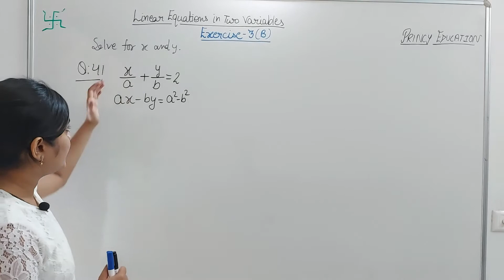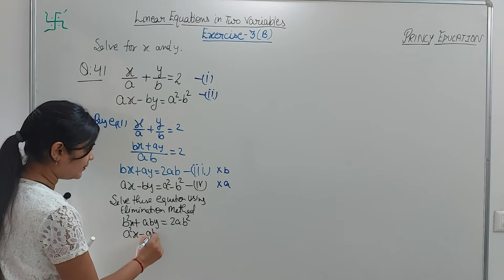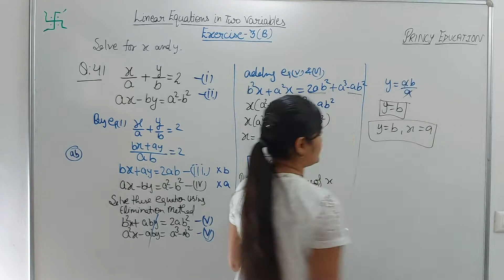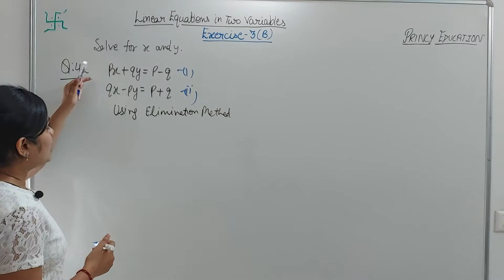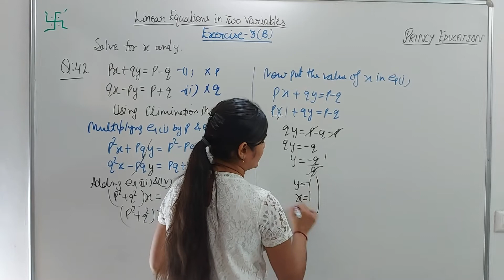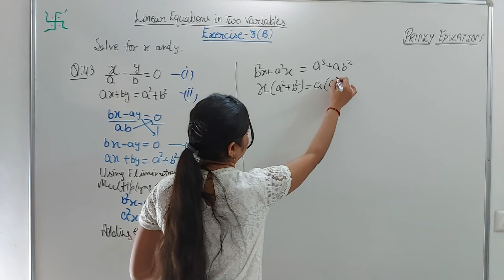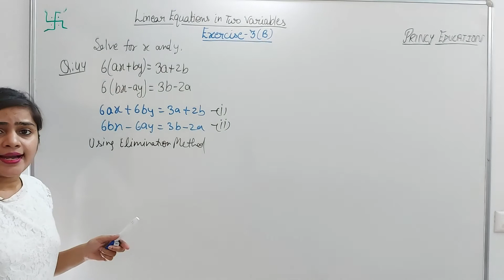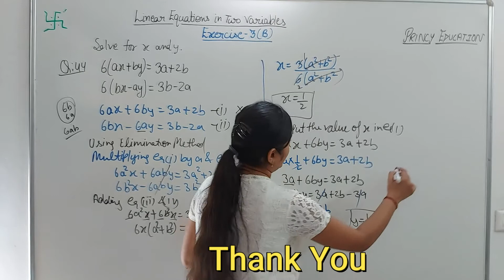RS Aggarwal class 10 ex 3b q 41,42,43,44 page no 110 | RS Aggarwal new edition solution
RS Aggarwal class 10 ex 3b q 41,42,43,44 page no 110
In this video, We are proving "RS Aggarwal class 10 ex 3b q 41,42,43,44 page no 110